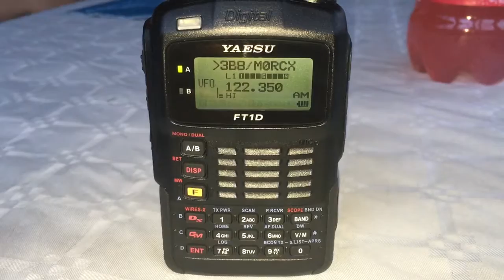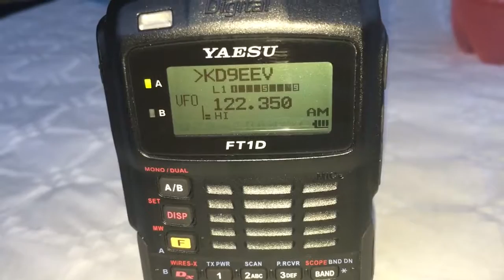C4FM on Swedish Midsummer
Radio using Yeasu FT1D and a DV4Mini hotspot